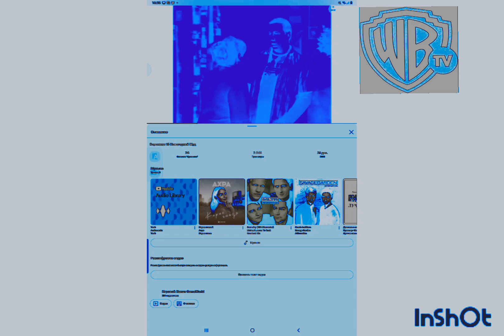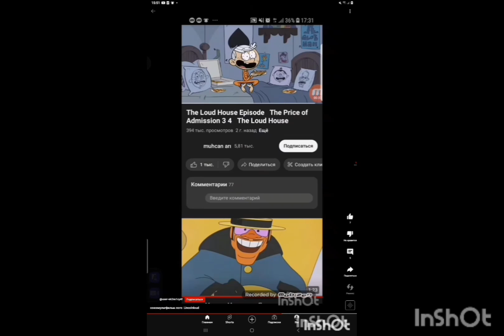воронины with electronic sounds